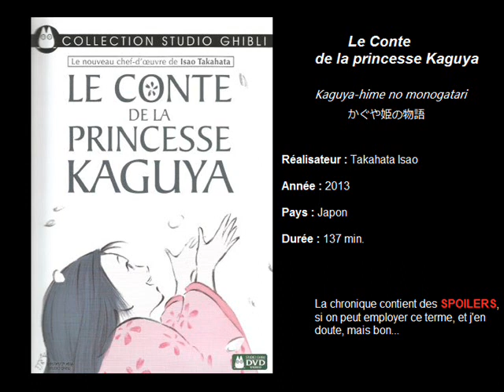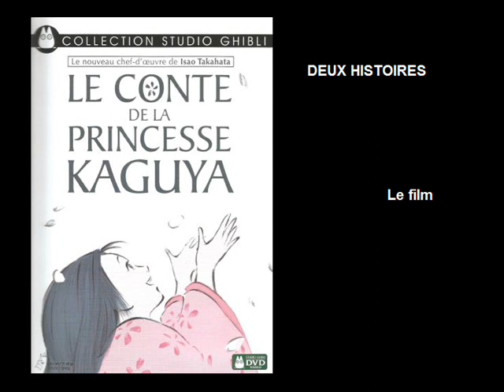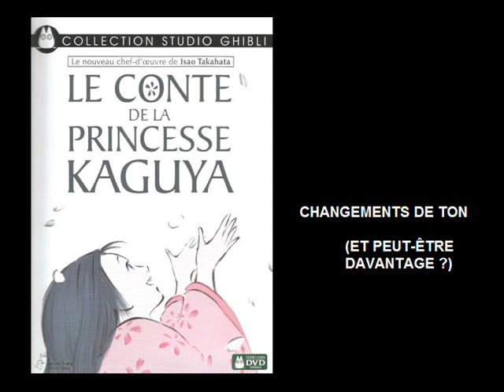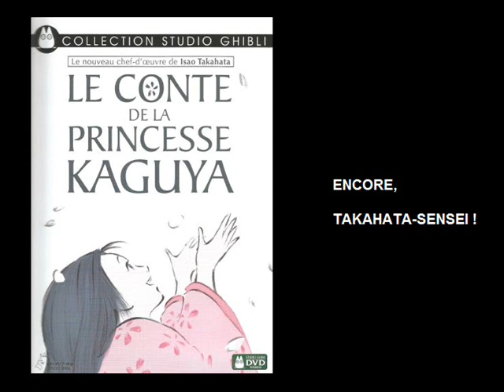Le Conte de la princesse Kaguya, de Isao Takahata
Vous pouvez lire la chronique sur le blog à cette adresse

La chronique contient des SPOILERS, si on peut employer ce terme, et j'en doute, mais bon...